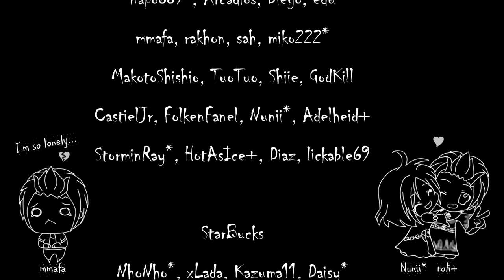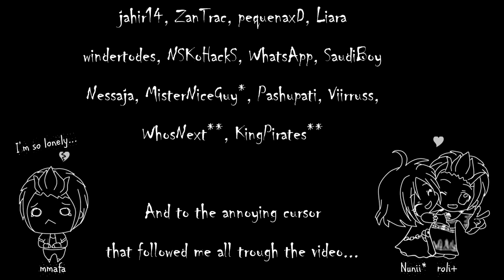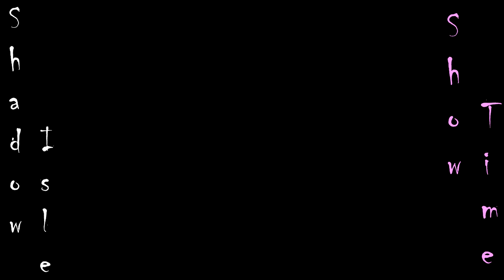Tales of Pirates: The SM Party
Massive PK with a huge SM team! enjoy! SMs 125+ included in the PK: Ysle, Shiie, sah*, miko222*, TuoTuo, Daisy*, Liara, xLada, MissEnervonC*, WhatsApp, .

top2 server diamond Cltiz lvl 125 .the best sm on the server.

pvp in ANGELIC&RED SEA !! very rox !! crus and sm !! lol watch and comment !!